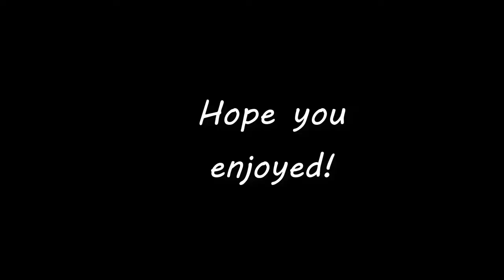[Dead by Daylight] Juke Montage #9